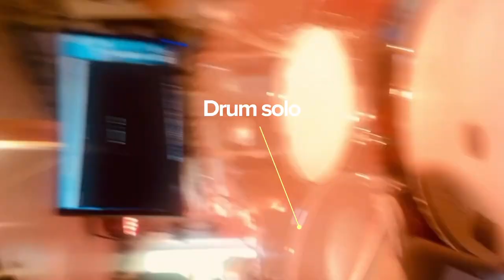Brex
Here's a new single called "Brex." I don't know why it's called that. It's a word I made up 10 years ago when I wrote the song.

@MorganÅgren-Drums-Music on drums
@jazzbassoonpaul  on electric bassoon
@michaelmanring1 on bass
Anthony Garone on guitar

Make Weird Music exists to encourage musicians and music enthusiasts to expand their creative horizons through interviews, educational content, and sharing of artistic music.